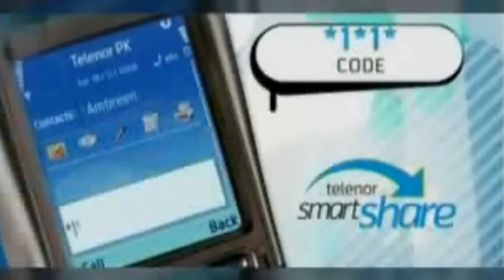Pakistan Board of Investment - Documentary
Pakistan encyclopaedia
Land of opportunity
Trade  vid4010104
Import and Export
Pakistani Industry
Business opportunities
Financial Sector
Agricultural Sector
Shipping
Privatization of Companies
Pakistan Economy